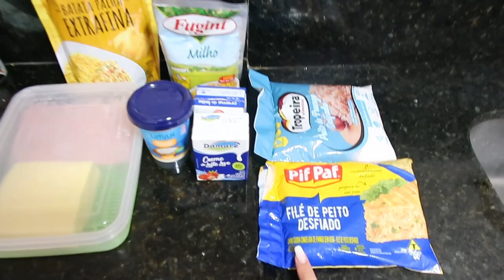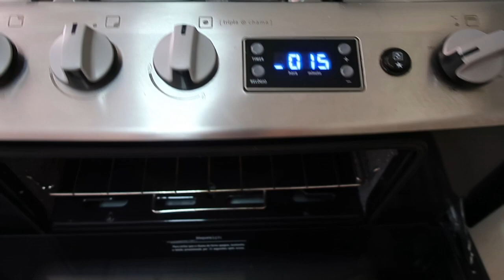FRICASSÉ DE FRANGO - SIMPLES E RÁPIDO - Thamyê Baseggio